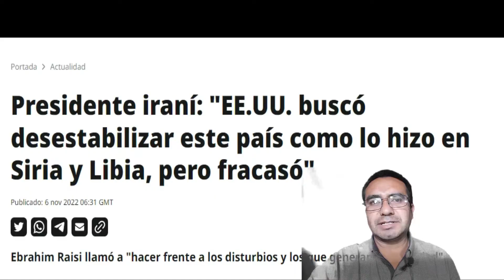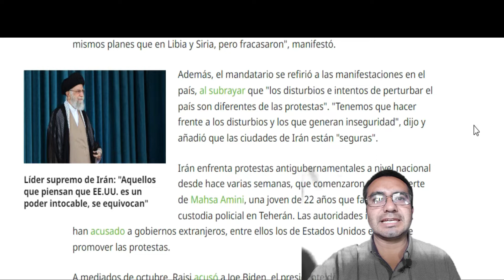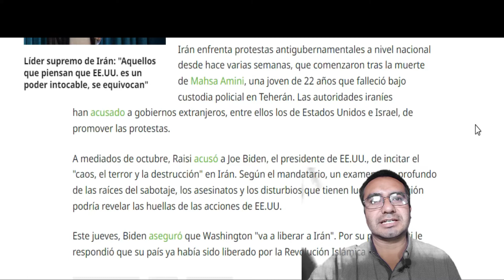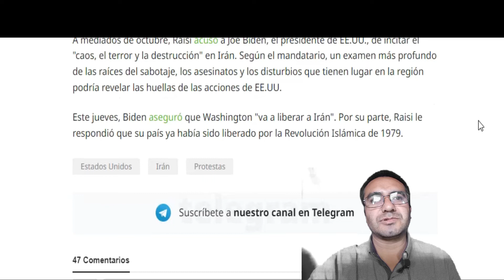EE.UU Quiso Desestabilizar a Irán no Resulto.